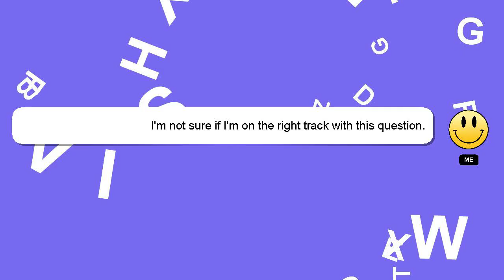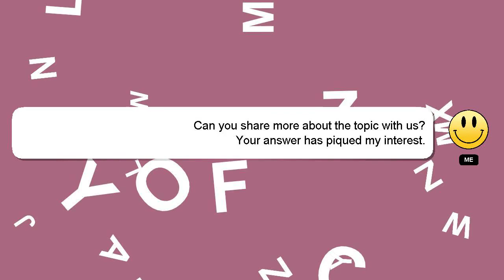How to play left hand claw xbox?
Let me give you a brief introduction of who I am, Hi, my name is Delphi, nice to meet you. I can be of service in providing you with answers to your inquiries. - How to play left hand claw xbox?

If you have specific questions that need answers, please don't hesitate to comment or chat with me. Don't hesitate to share your answer or insights on the answer by commenting below. Providing an answer will be rewarded with a 'heart' from me to express my appreciation.

*2 What we are experimenting :*